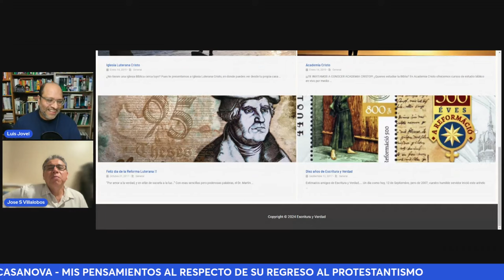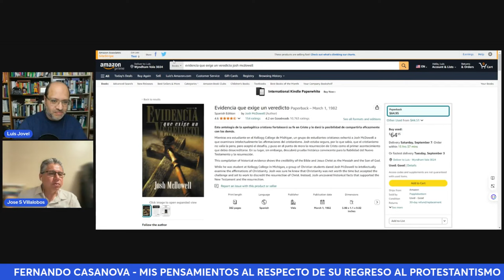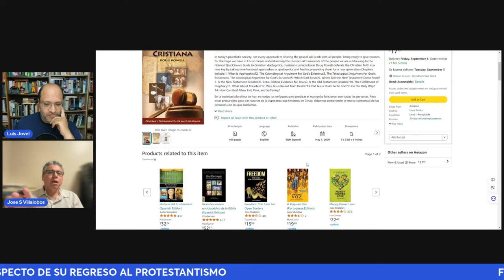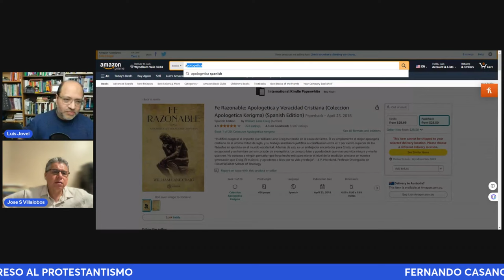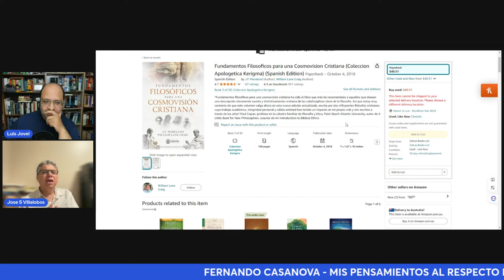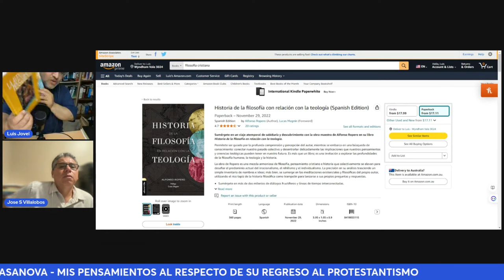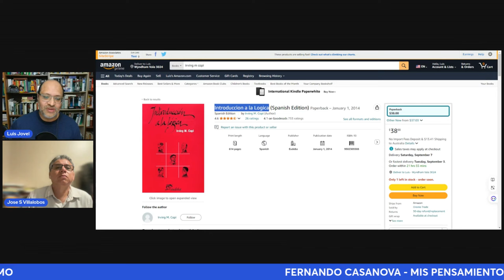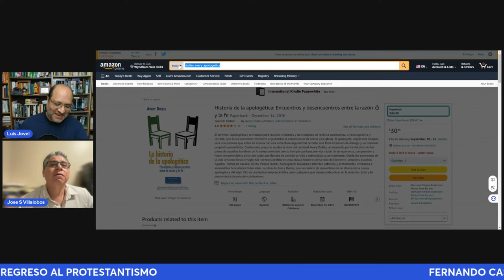REGRESAMOS - Recomendacion de libros de apologetica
Libros para estudiar apologetica:
Guia Holman de Apologetica Cristiana

Historia de la apologética: Encuentros y desencuentros entre la razón y la fe:

Fe Razonable: Apologetica y Veracidad Cristiana

Fundamentos Filosoficos para una Cosmovision Cristiana

Introducción a la Logica

Catolicos:
Historia de la apologética: Encuentros y desencuentros entre la razón